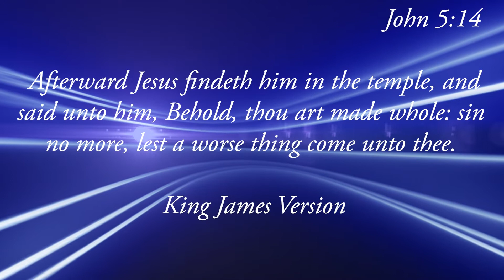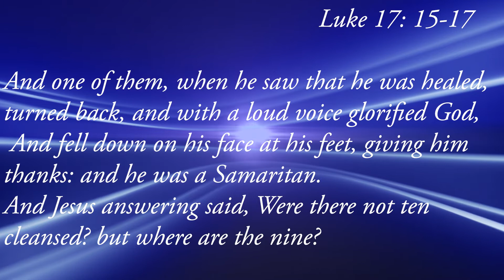Three things that will make your blessings and miracle permanent 💯💯